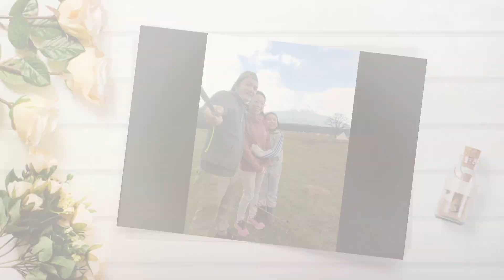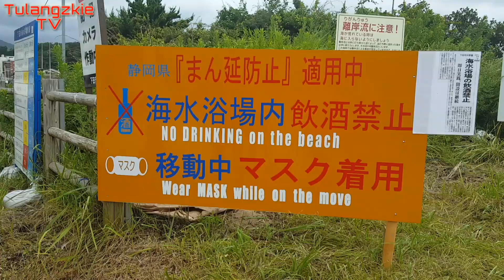Shirahama Ohama Beach in Shimoda City, Shizuoka Ken Japan - 白浜大浜海水浴場